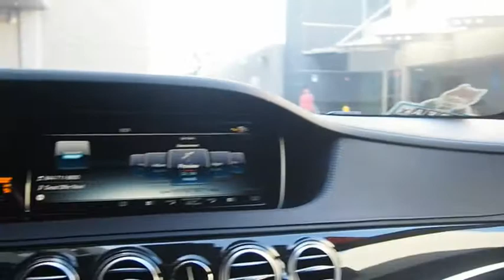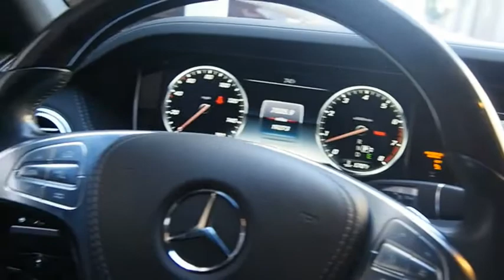2016 Mercedes-Benz S-Class S 550 UsedNew or Used 219P221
We are your home for luxury car shopping. Our large selection ensures that we have the luxury Mercedes-Benz car or SUV for you at Calstar Motors in Glendale.
2016 Mercedes-Benz S-Class S 550

Calstar Motors
700 S. Brand Blvd.

pREMIUM 1 pKG, fRONT hEATED sEATS pLUS, SURROUND VIEW CAMERA, DRIVER ASSISTANCE Pkg, DISTRONIC PLUS with Steering Assist, BLIND SPOT Assist, Active LANE Keeping Assist, COMFORT BOX,  KEYLESS-GO,  MERCEDES-BENZ CERTIFIED PRE-OWNED: This Certified Mercedes-Benz exceeded the rigorous 165 point inspection requirements. Included is Mercedes-Benz' industry leading coverage: an unlimited mileage warranty for one year, exceptional financing rates and 24-hour Roadside Assistance.  This BLACK 2016 Mercedes-Benz S-Class 4dr Sdn S 550 RWD might be just the sedan for you.  It has a 8 Cylinder engine.  This one's available at the low price of $61,481.  It also includes Roadside Assistance Program, Special Financing.  It has great mileage with 17 MPG in the city and 26 MPG on the highway.  A suave black exterior and a black interior are just what you need in your next ride.  Interested? Call today and take it for a spin!  Visit us at 700 S Brand Blvd. Calstar Motors is family owned and operated for more than 30 years. We are located just a few blocks from the Americana and downtown Glendale, and minutes away from downtown Los Angeles.  Stop in today to view our large inventory of new and pre-owned vehicles. We offer competitive prices, and our staff provides hands-on customer service which differentiates us from all other dealers.